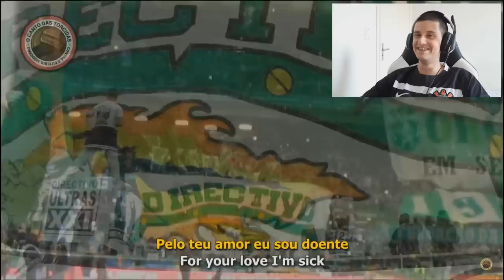BRASILEIRO REAGINDO A TORCIDA DO PORTO , BENFICA E SPORTING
◆Perguntas Frequentes

Gopro Hero 6 Black e J7 Pro

●Onde mora ?